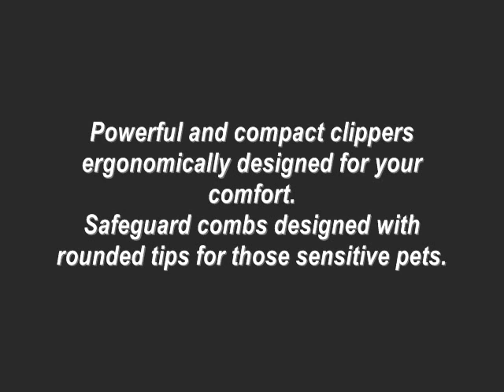★Dog Clippers-Andis Easy Clip 12 Piece Clipper Kit (60130) Review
Description

This Andis blade is chrome plated and carbon-edged for Andis detachable blade clippers. It can also be used with other brands of detachable type clippers. You can use this blade with multiple types of clippers and attaches easily. Andis' universal attachment combs will also fit this blade set.